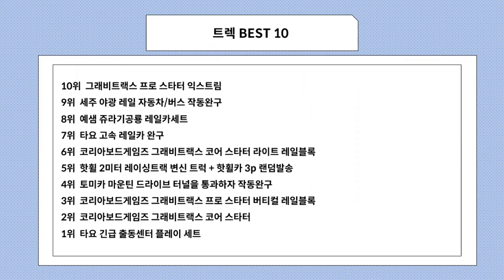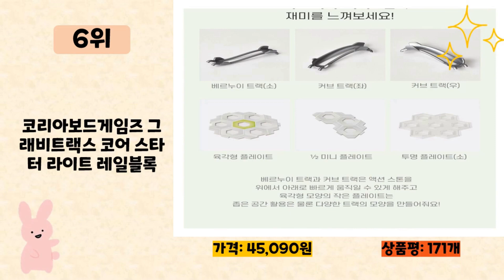트렉 사기 전에 이 영상 먼저 보세요! 2024년 인기 많은 트렉 추천 TOP10 / 구매후기, 판매량, 가격이 모두 반영된 최신 순위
2024년 판매량이 높은 트렉 추천 TOP10을 소개합니다.

♥10위   그래비트랙스 프로 스타터 익스트림  [  137,230원  ]

♥9위   세주 야광 레일 자동차/버스 작동완구  [  13,200원  ]

♥8위   예샘 쥬라기공룡 레일카세트  [  23,770원  ]

♥6위   코리아보드게임즈 그래비트랙스 코어 스타터 라이트 레일블록  [  45,090원  ]

♥5위   핫휠 2미터 레이싱트랙 변신 트럭 + 핫휠카 3p 랜덤발송  [  52,250원  ]

♥4위   토미카 마운틴 드라이브 터널을 통과하자 작동완구  [  43,830원  ]

♥3위   코리아보드게임즈 그래비트랙스 프로 스타터 버티컬 레일블록  [  97,670원  ]

♥2위   코리아보드게임즈 그래비트랙스 코어 스타터  [  72,610원  ]

♥1위   타요 긴급 출동센터 플레이 세트  [  53,900원  ]